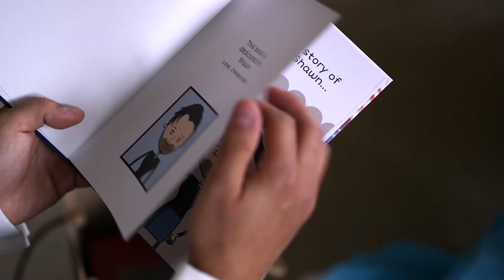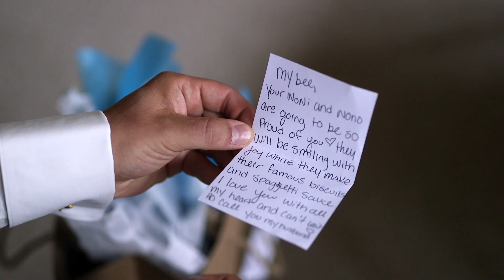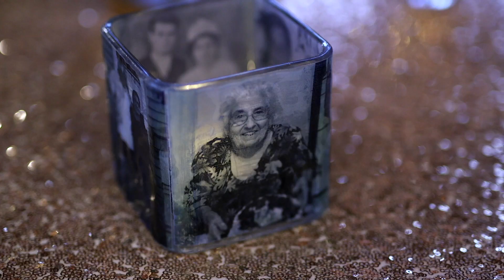Chelsee & Shawn Wedding Film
Chelsee & Shawn Wedding Film shot in Sudbury, Ontario.